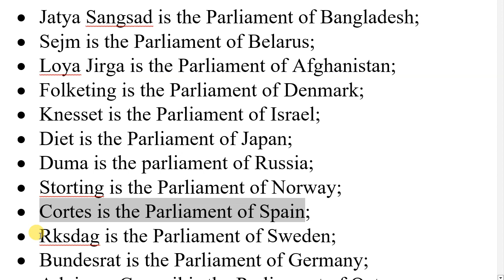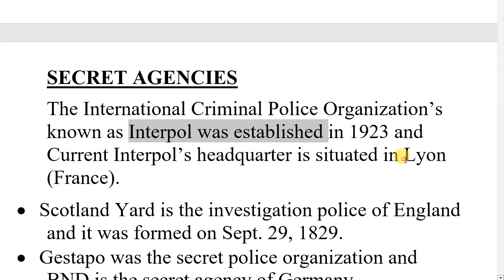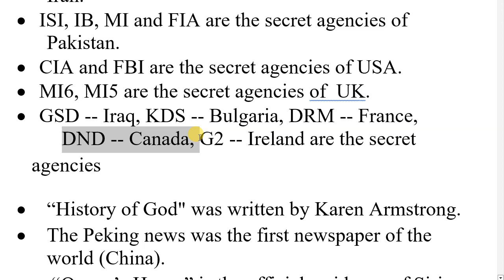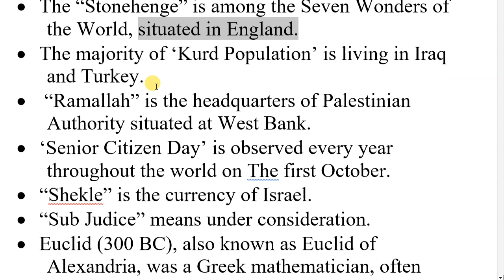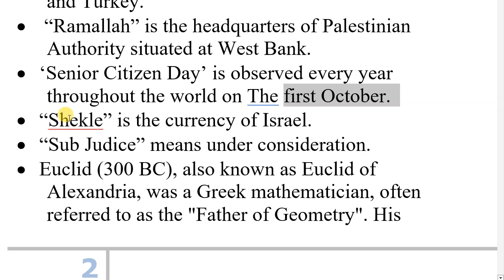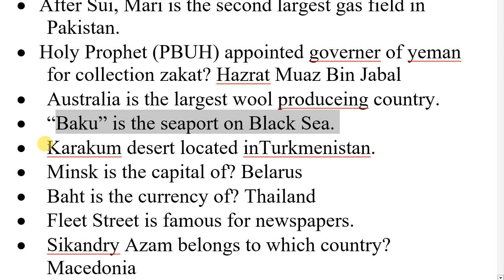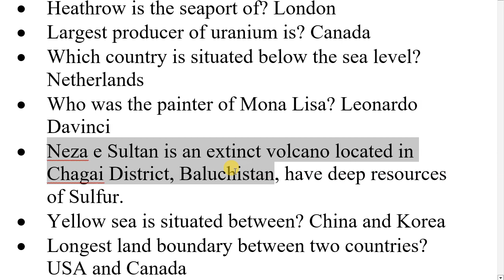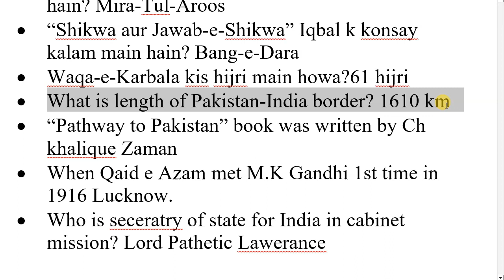GENERAL KNOWLEDGE LECTURE 1